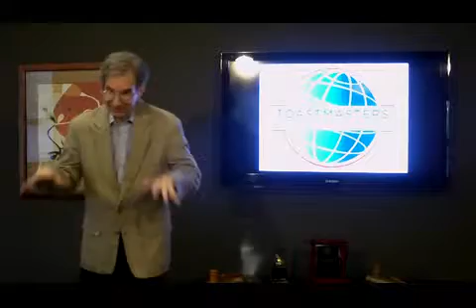Tim - Create Your Communication Connection - Intro 7 23 14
Tim shares the secrets to good communication